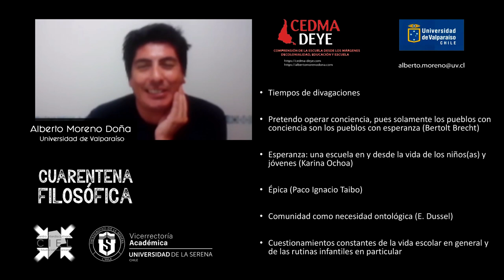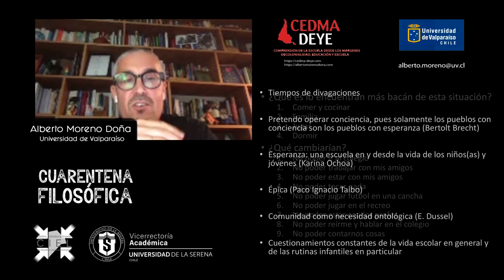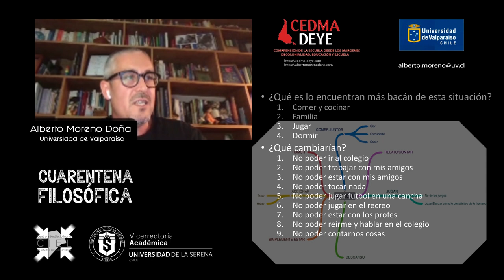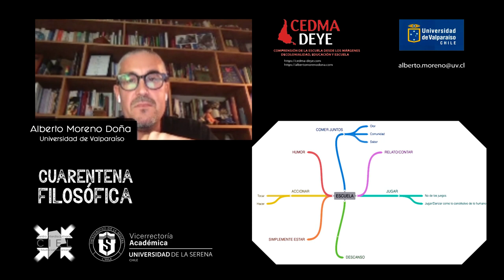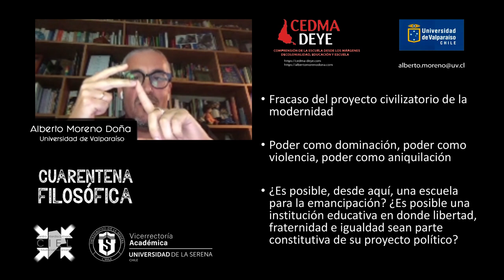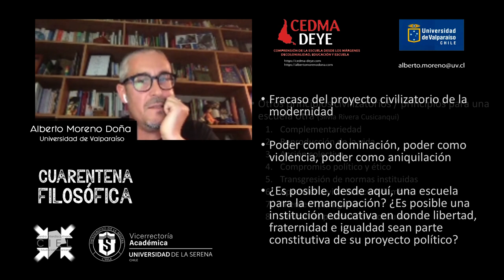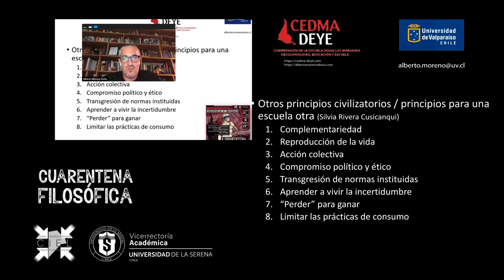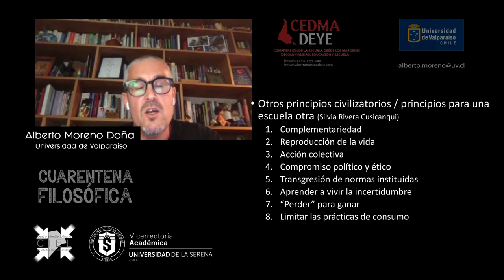Cuarenta Filosófica: conferencia de emergencia - Capítulo 5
Conferencia de Alberto Moreno Doña
Título de la Conferencia: Pensar(nos) en Tiempos de Pandemia: De una Escuela para la Sobrevivencia a una Educación Formal para la Vida.
07 de mayo de 2020

Alberto Moreno Doña es Profesor Titular en la Universidad de Valparaíso (Facultad de Medicina-Escuela de Educación Parvularia), donde realiza labores de docencia, investigación y gestión académicas. Es miembro permanente del claustro permanente del Doctorado en Estudios Interdisciplinarios sobre Pensamiento, Cultura y Sociedad de la Universidad de Valparaíso, Chile; y miembro titular de la Comisión de Educación Interdisciplinar e Interprofesional de la Facultad de Medicina de la misma universidad.